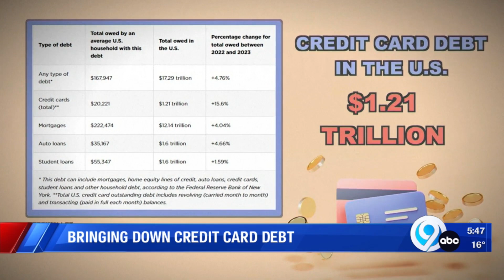Bringing down credit card debt